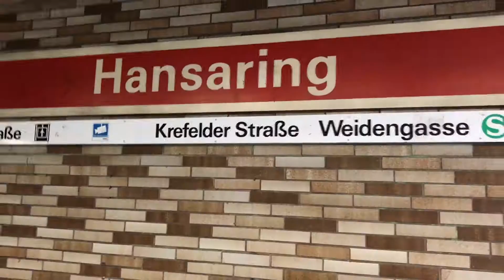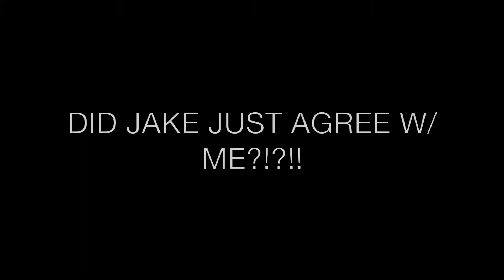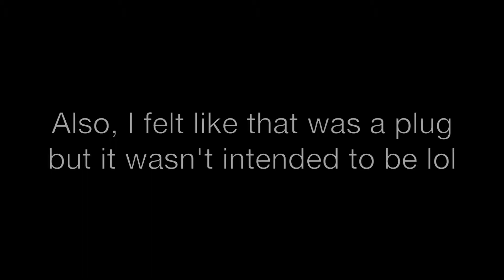THIS DID NOT END WELL | Cologne, Germany | Europe Travel Vlog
There was an altercation over the chapstick.

If you’ve read this far comment your favorite flavor of chapstick.